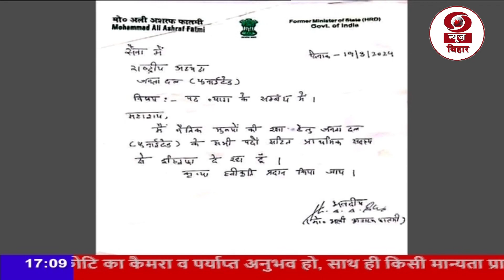जनता दल यू के राष्ट्रीय महासचिव मोहम्मद अली अशरफ फातमी ने पार्टी से इस्तीफा दे दिया है।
पार्टी के राष्ट्रीय अध्यक्ष नीतीश कुमार को भेजी गई चिट्ठी में उन्होंने कहा कि मैं नैतिक मूल्यों की रक्षा के लिए जदयू के सभी पदों सहित प्राथमिक सदस्यता से इस्तीफा दे रहा हूं।